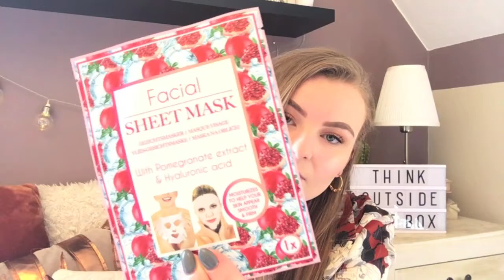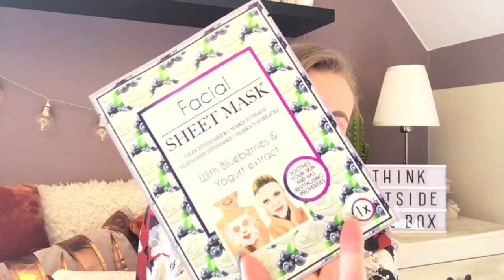Collective Haul (Zara, Bershka, Essentiel, Action,..) | Felia Goovaerts